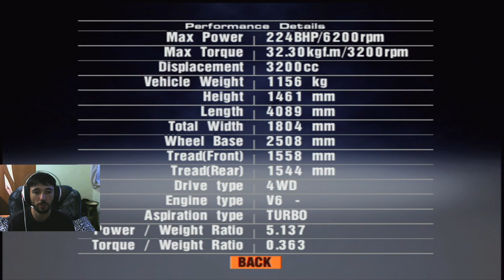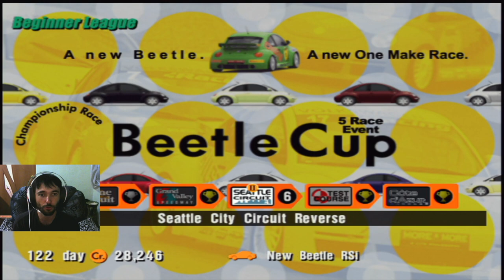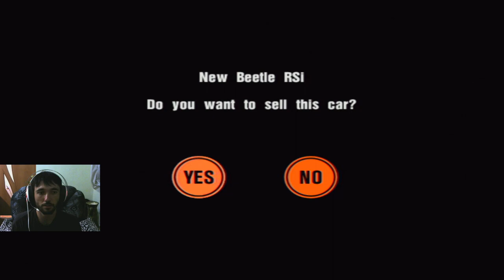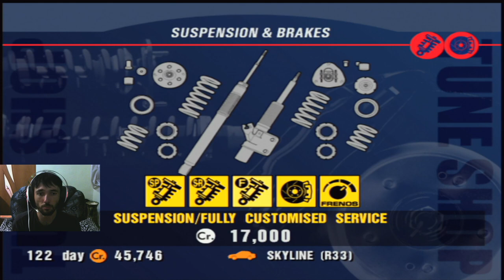Gran Turismo 3: A-Spec Прохождение часть 23 Beginner League "Beetle Cup"